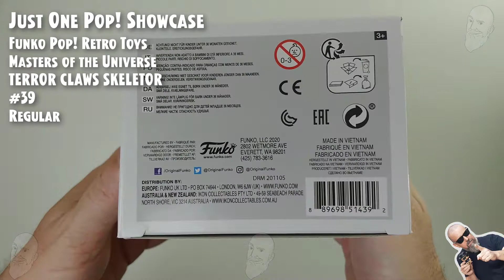Funko Pop Retro Toys - Masters of the Universe - Terror Claws Skeletor - 39 // Just One Pop Showcase